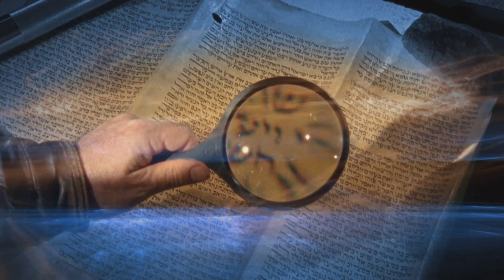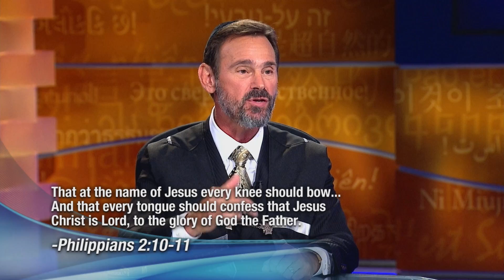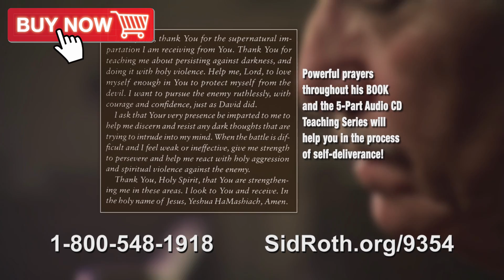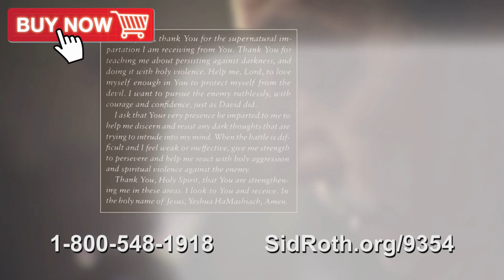Self Deliverance from Demons | Rabbi Kirt Schneider on Sid Roth's It's Supernatural!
Learn about self deliverance from demons with Sid Roth & Kirt Schneider.

On this episode of Sid Roth's It's Supernatural, Rabbi Kirt Schneider shocks people when he says everyone needs deliverance in some area of their life. Who me? But he says you can put your foot down on demonic harassment all by yourself. The rewards are unprecedented peace and freedom.